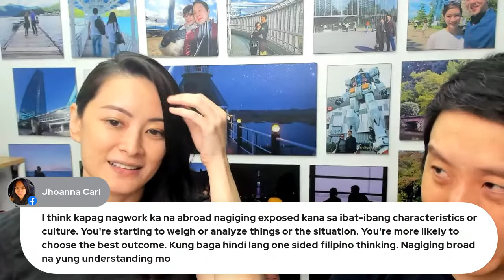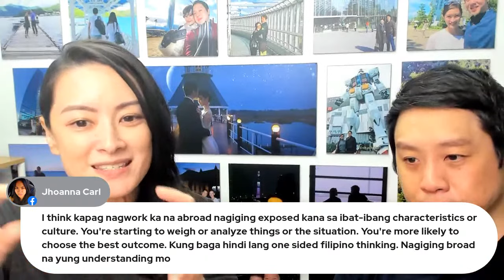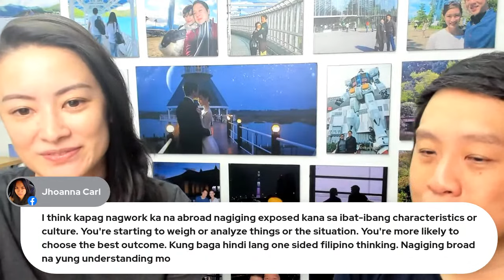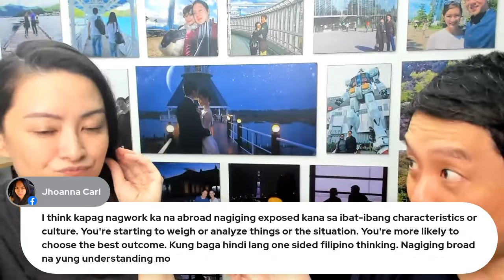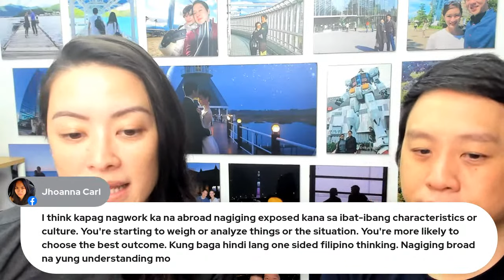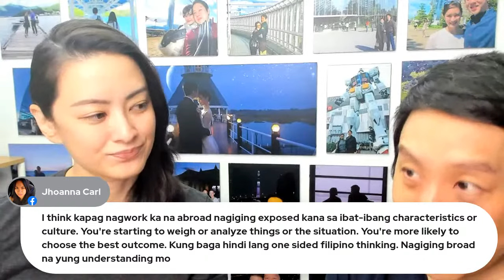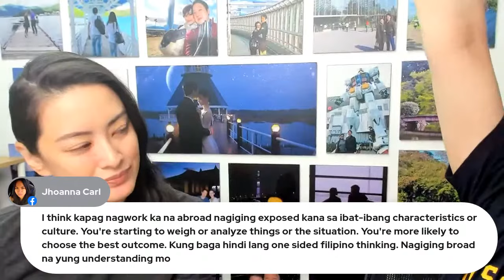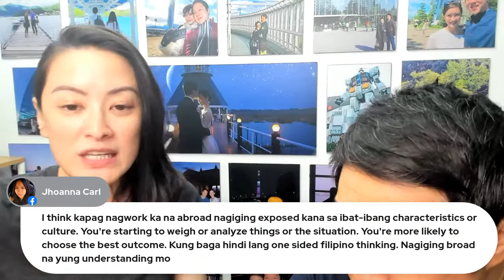PAANO BAWASAN ANG PAGIGING MARAMDAMIN (OFFENSE)?